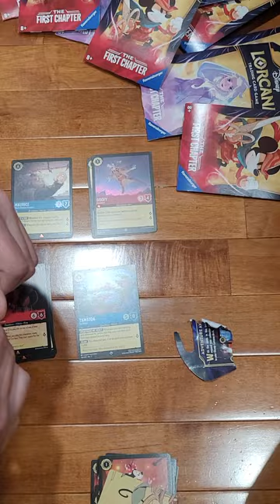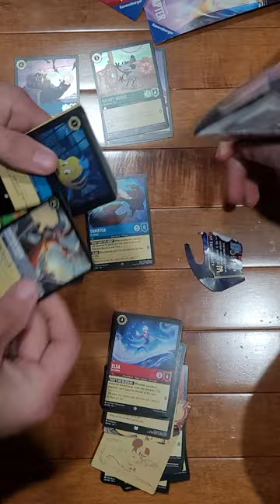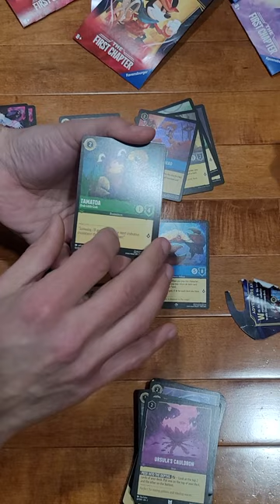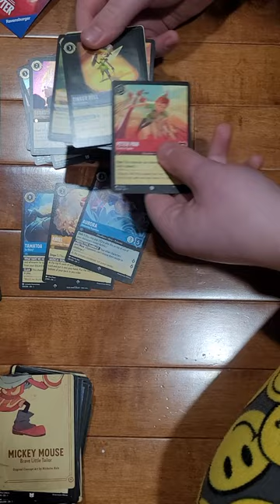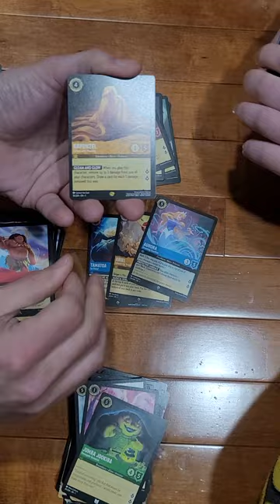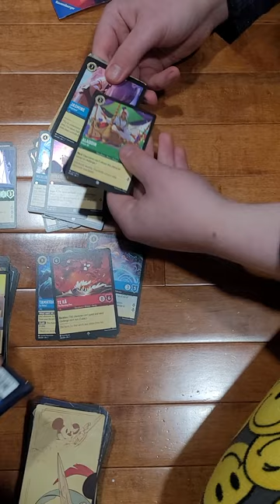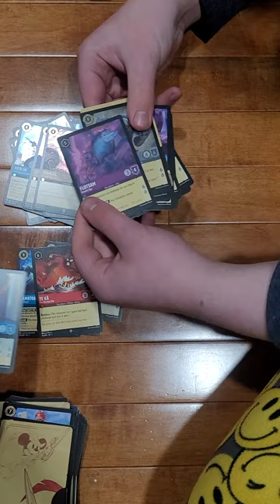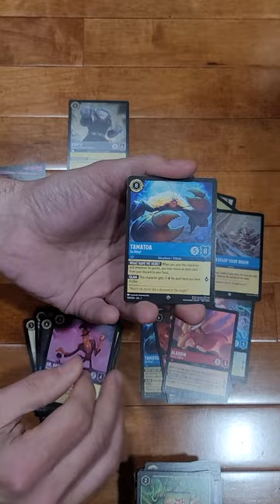Lorcana return of the Cards! Ursula loose in the pride lands!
We have not made videos for a while but Lorcana has energized my card collecting bug.